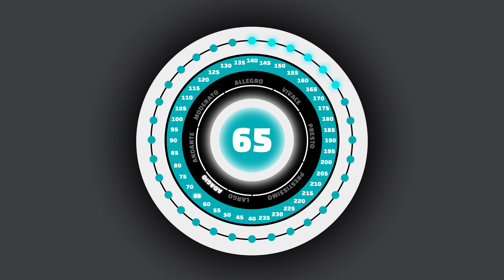65 BPM｜Gap Metronome 1Bar [4/4]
65 BPM｜Gap Metronome 1Bar [4/4]